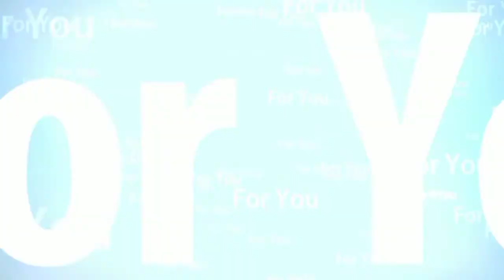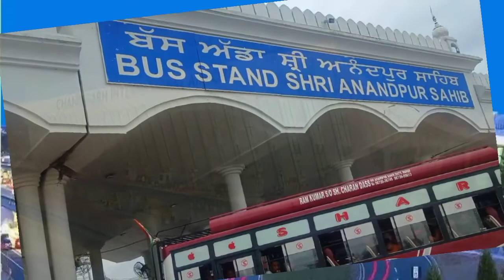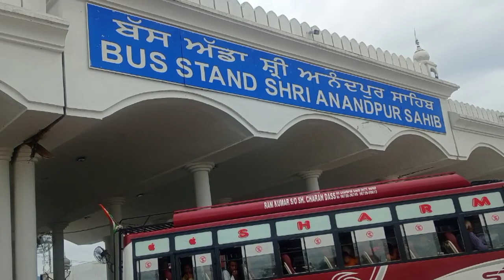Naina Devi Ki Yatra || How To Reach Naina Devi Temple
Shri Naina Devi Ji Temple is one of the most prominent places of worship in Himachal Pradesh and is dedicated to Goddess Sati, who was an incarnation of Goddess Durga. The temple is located in Distt Bilaspur and it is one of the 51 Shakti peethas, where the eyes of Sati fell, after Lord Vishnu cut her body into 51 pieces to save the Earth from Shiva's wrath. A large crowd of pilgrims and devotees from different parts of the country visit this holy place to seek blessings of Maa Durga. The temple witnesses a huge crowd, especially during Shravan Ashtami and in the Navratras of Chaitra & Ashwin

Naina Devi ki yatra
Naina Devi ki yatra kaise karen
Naina Devi Mandir ka itihaas
Naina Devi Mandir ki utpati kaise Hui
Bhagwati ki 51 Shakti peethon mein se ek Naina Devi Mandir
Naina Devi Mandir mein sabse jyada bheed kab hoti hai
Naina Devi Mandir kis jile mein hai
Himachal mein kaun si Mata ka mandir hai